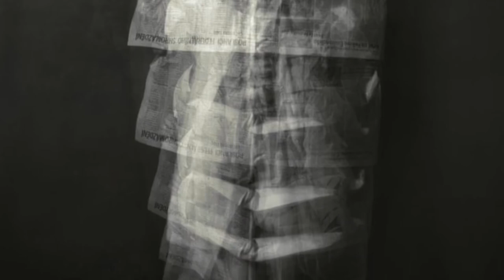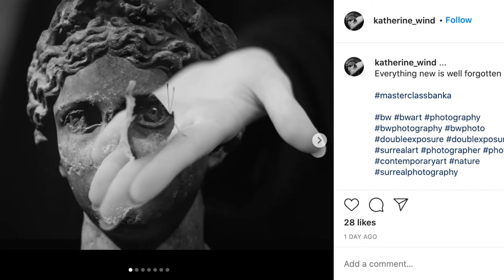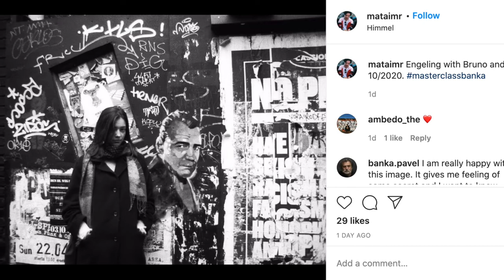Czech Photography Masterclass #6 / Pavel Baňka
Czech Photography Masterclass est une série de masterclass virtuelles sur Instagram, présentée par des photographes tchèques contemporains de renom.

Les photographies de Pavel Baňka sont un jeu de lumière, d'ombres et de mirroirs, inspirées du surréalisme et du dadaïsme. Dans ses paysages de rêve, il a trouvé un moyen d'échapper à la réalité grise du régime totalitaire tchécoslovaque.

Retrouvez la masterclass de Pavel Baňka (@banka.pavel) du 16 décembre 2020 sur Instagram sous le hashtag MasterclassBanka.

Vidéo & montage : Aneta Baldovici